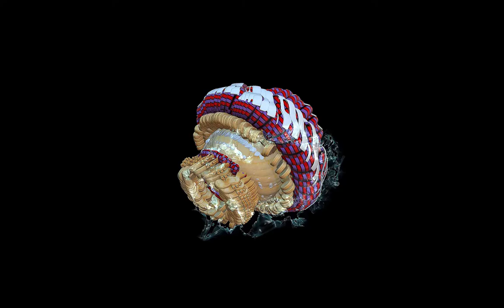Hologram Animation / 3d Character / Donut /Intro 39